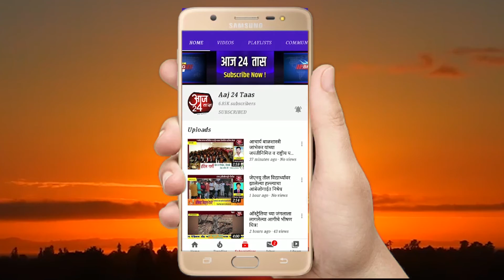बालाजी हाॅस्पीटलच्या वतीने उपजिल्हा रुग्णालय सिल्लोड येथील डाॅक्टर व कर्मचारी यांना सिल्ड मास्क वाटप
बालाजी हाॅस्पीटलच्या वतीने उपजिल्हा रुग्णालय सिल्लोड येथील डाॅक्टरासह कर्मचारी यांना सिल्ड मास्कचे वाटप